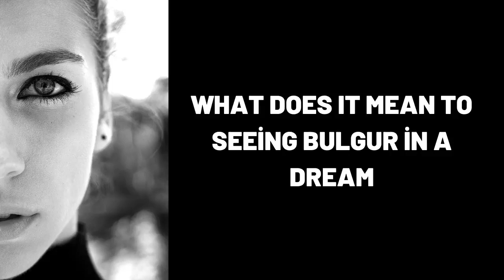What Does It Mean To Seeing Bulgur in a Dream?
Wat beteken dit om Bulgur in 'n droom te sien?,
Was bedeutet es Bulgur in einem Traum zu sehen?,
ماذا يعني رؤية البرغل في المنام؟,
Yuxuda Bulqur görmək nə deməkdir?,
在梦中看到碾碎干小麦意味着什么？,
Qu'est-ce que cela signifie de voir du boulgour dans un rêve ?,
सपने में बुलगुर देखने का क्या मतलब है?,
¿Qué significa ver Bulgur en un sueño?,
Cosa significa vedere Bulgur in un sogno?,
Что означает увидеть во сне Булгур?,
dream,
dreams,
dream interpretation,
dream dictionary,
in a dream,
dream meaning,
sleepy soles,